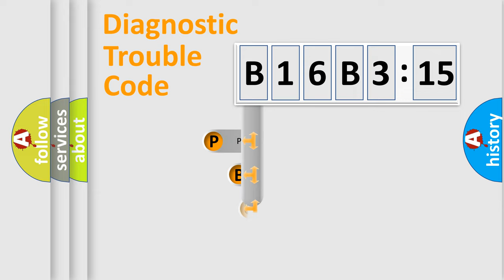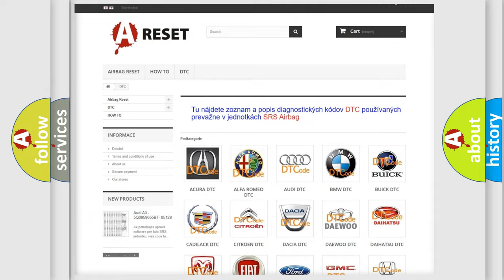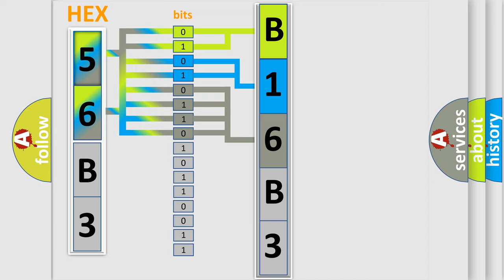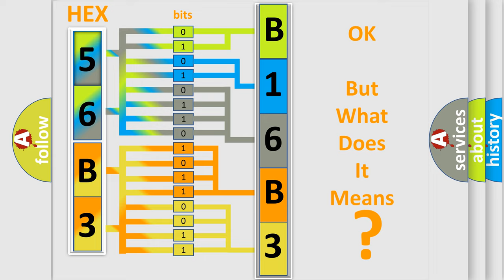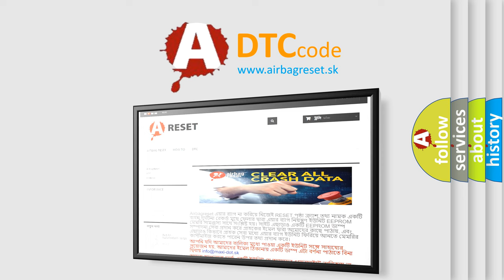DTC Chrysler B16B3-15 Short Explanation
Contents:
0:21 Basic DTC analysis according to OBD2 protocol standard.
1:48 Insight into programming
2:58 A diagnostically understandable description of the Diagnostic Trouble Code
3:05 Basic error definition

Make:
Chrysler
Code:
B16B3 15
Definition:
Low Tire Pressure System Sensors Not Learned
Description:
The ignition is ON.